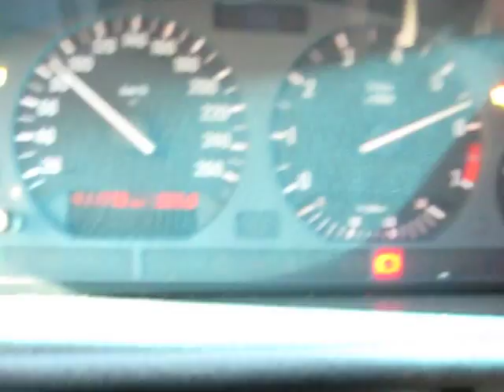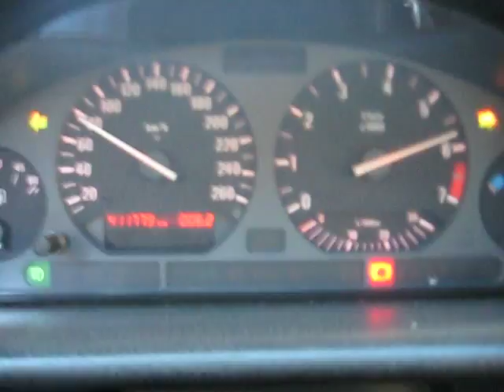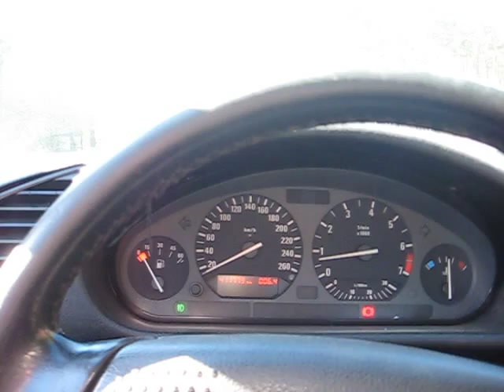Разгон с 0-115 = 9.5 секунд ! BMW 320I